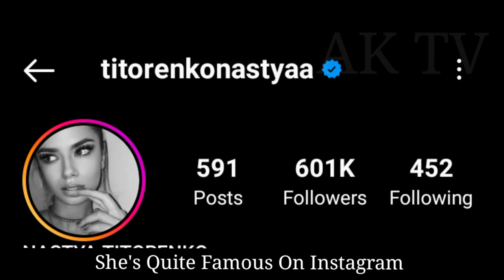Nastya Titorenko (Nastya) And Ava & Leah lifestyle (Clements twins) Biography, Boyfriend, Facts 2023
Nastya Titorenko (Nastya) VS Ava Marie And Leah Rose lifestyle (Clements twins) Biography, Boyfriend, Age, Net Worth, Hobbies, Marital Status, Facts 2023

Nastya Titorenko is a well-known female star on various social media, especially on Instagram, Facebook, Twitter, and Snapchat. She is a Young Famous Russian Instagram Star, Fitness Enthusiast, Fashion Model, Lifestyle Blogger, Digital Content Creator, and Social Media Influencer By profession.

Leah Rose Clements is an American child model. Leah Rose Clements has been working with her twin Ava since the early age of 7 in the modeling industry. The twins have engaged in several modeling projects and also in spreading awareness and raising funds for social causes.